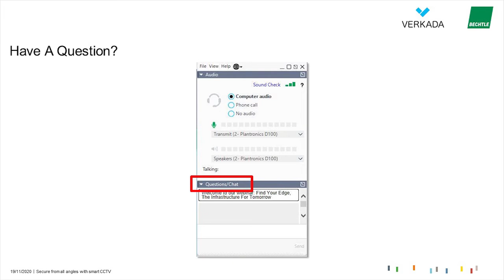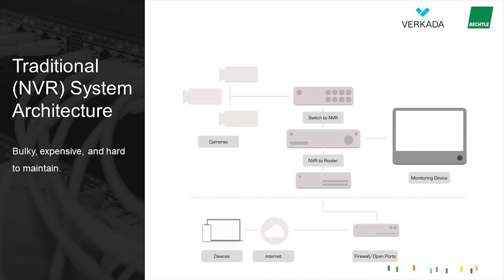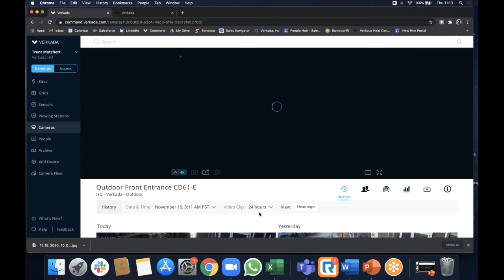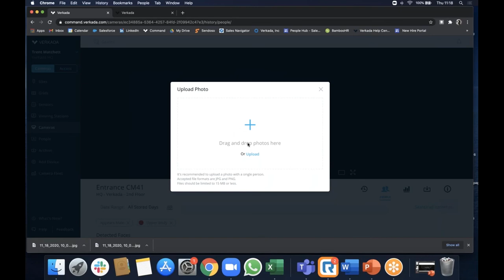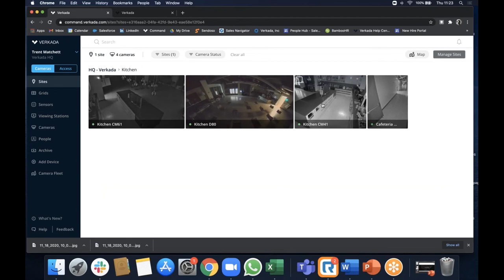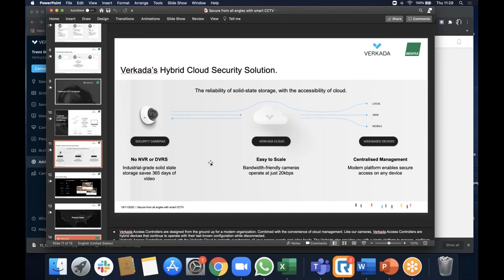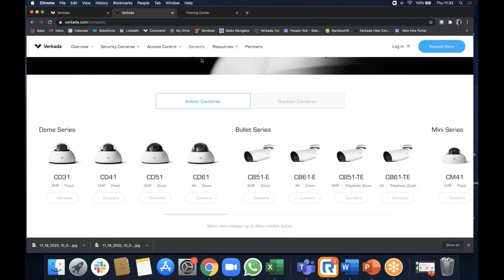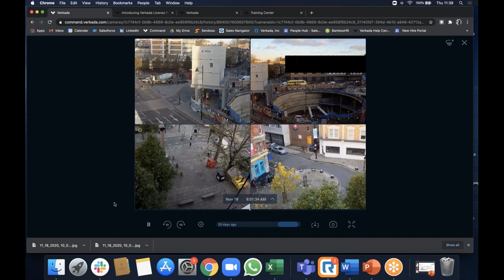Secure from all angles with smart CCTV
With an increase in remote working, it’s important to remember the security of your physical business too, ensuring 24/7 protection. But, how we interact, secure and manage these premises also needs to adapt. We take a look at a leading video surveillance system that re-engineers the architecture of CCTV and enables simple security management, regardless of the number of premises and the complexity.